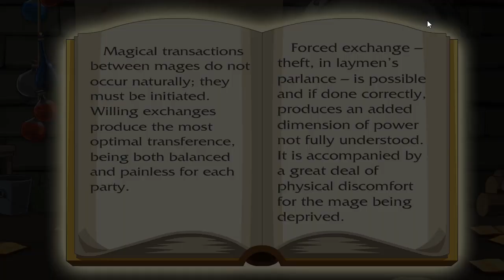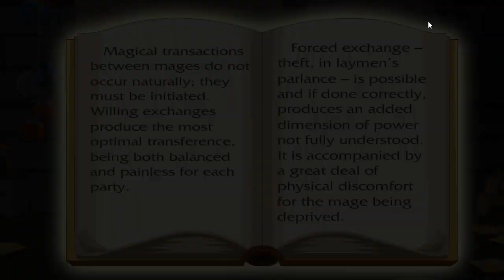aqw เนื้อเรื่อง twilightslums และ palace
หากพูดอะไรผิดไปขออภัยด้วยนะครับ
/join twilightslums
/join palace
เสริมข้อมูลได้ในคอมเม้นเลยนะครับ
เชิญเข้ามาร่วมพูดคุยแลกเปลี่ยนประสบการณ์ได้ที่